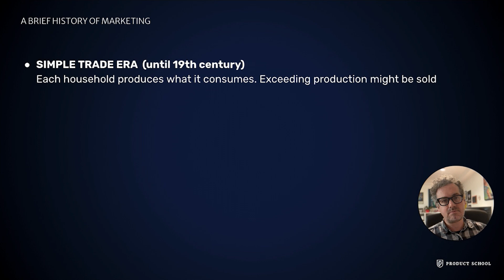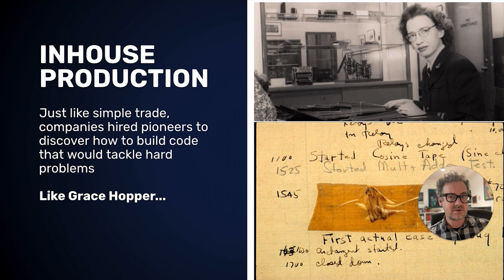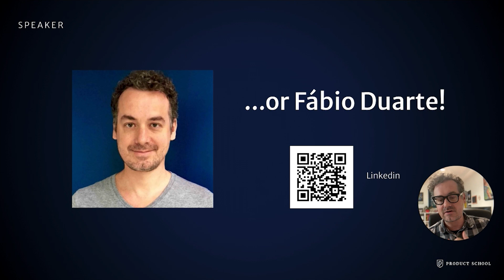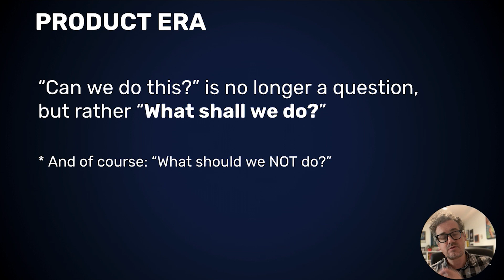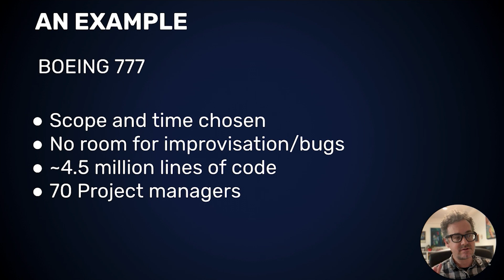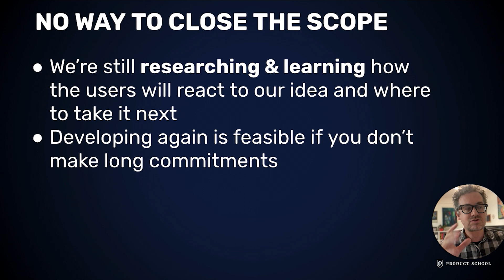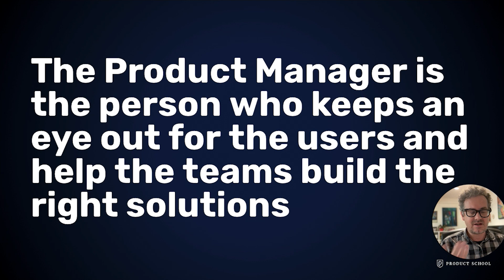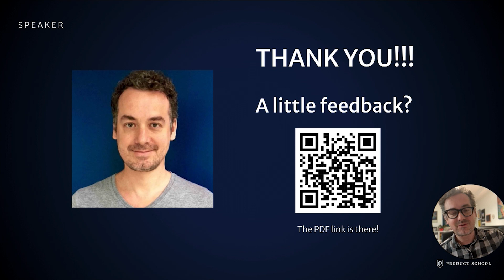Webinar: Why Do We Need Product Managers? by Farfetch Sr PM, Fábio Duarte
ABOUT THE SPEAKER:
Fabio is a Product Leader currently working at Farfetch. He is a product professional with experience acquired in 17 different companies worldwide—his product career journey started at Montreal when he developed an end-to-end new technology, a tool to facilitate interactive eLearning multimedia. Back in Brazil, Fabio worked for various leading or hyper-growth startups either on e-commerce or Education. At Bookin.com in Amsterdam, he was a Technical Product Manager with the Continuous Integration team. Today, In Portugal, Fabio develops powerful segmented experiences that address what the users need to see at every step of their journey by adopting the proper "growth hacking" framework, connecting Product and Marketing to build a coherent journey.

In addition to classes, we host daily online events with top industry professionals about Product Management.

We are committed to pushing the product management industry forward. We published the Amazon bestseller, The Product Book (Get your copy host over 1,000 free events per year, The Proddy Awards, and ProductCon, the largest multi-city conference in the world for product managers.